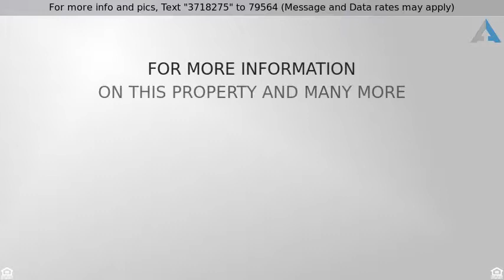Priced at $350,000 - 3807 Elmwood Ave, Louisville, KY 40207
Cape Cod, Single Family Residence - Louisville, KY

You will not want to miss seeing this charming 4BR/3BA cape cod home in the heart of St. Matthews.  Welcoming you to the home is the covered front porch perfect for sipping a cold beverage while unwinding from one's busy day.  Enter the home and be impressed with the home's personality which will match anyone's style with its beautiful flooring and natural sunlight throughout the home.  The living room has built-in bookshelves on each side of the wood-burning fireplace inviting you to read a book for hours in front of the fire.  Enjoy many holiday celebrations in the formal dining room that showcases bay windows and built-in floor to ceiling cabinets.  The kitchen has extended granite countertops, multiple maple cabinets and drawers, a wall of recessed custom designed glass front cabinets and pantry, as well as slate flooring.  The family room is large and leads to a Florida room where there are entire walls designed with bookshelves and nooks.  There you will find two separate doors with one leading to a deck and the other to a long, covered breezeway that takes you to a 4-car garage with an unfinished area above the garage that can be used as an artist studio, yoga/meditation space, or exercise gym space.  There are 3 bedrooms on the first level and one of the rooms has double closets and built-in shelving.  The hall bathroom even has a laundry chute.  Wait until you see the 2nd level of this home!  The landing is almost a room in itself and boasts beamed cathedral ceilings.  There is a second Florida room with cathedral ceilings that take you to a balcony that overlooks a Koi pond where you can begin each day looking at nature's beauty.  The master bedroom envelopes you with warmth and security and offers multiple closets including His and Her, and sitting room with custom designed shelving.  The updated bathroom has a tiled jetted tub, skylight and beautiful vanity.  You will find plenty of room for entertaining in the finished basement.  Wainscoting and recessed lighting meets you in the family room.  There is a bonus room that can be used as an office or craft room that has a full bathroom.  A workshop with pegged board will certainly put a smile on the handyperson's face in the family.  Plenty of storage area and a cedar-lined closet can also be found.  As you can tell, this home has so much to offer and a lot of living space.  Walk to Chenoweth Square and have a meal at one of the many restaurants or simply shop.  Schedule your private showing TODAY and come experience the intimacy this home offers.